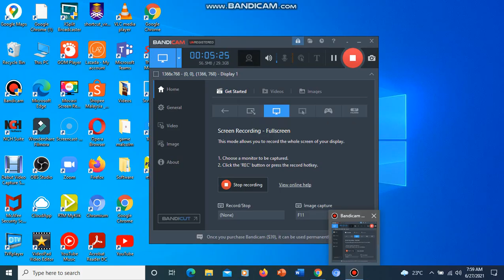RTM TV6 Startup 27 June 2021 07.00